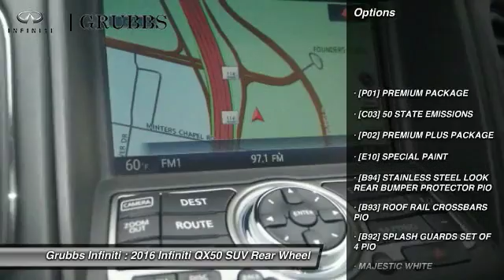2016 Infiniti QX50 Dallas Ft. Worth Grapevine G30804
Grubbs Infiniti
1500 E State Highway 114

* 3.7 LITER 6 Cylinder engine * * An MP3 Player ** CD Player ** Dual Climate Control ** Anti-lock Brakes ** A Backup Camera ** Traction Control ** Side Air Bag System ** Emergency Brake Assistance ** Bluetooth * * 2016 ** Infiniti * * QX50 * The exterior is a beautiful majestic white and the interior is a lovely graphite.